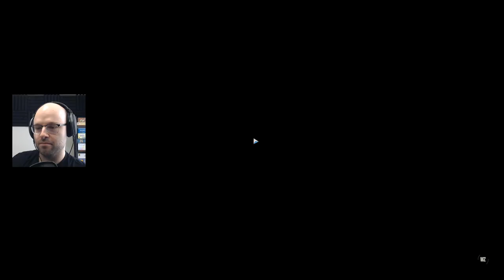Team Unity Plays: Warzone (Episode 2) [Stream Highlight]